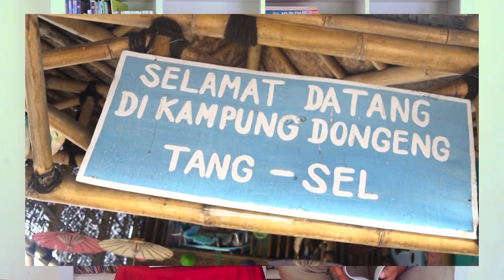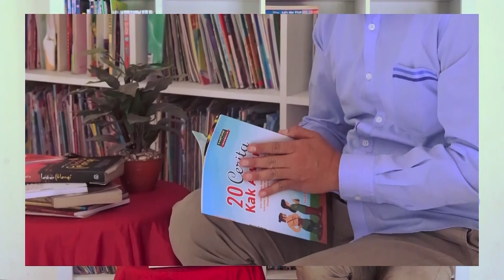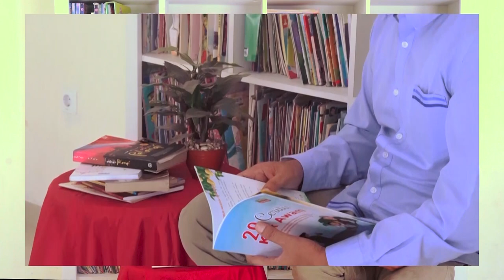KAK AWAM: 1000 KAMPUNG DONGENG UNTUK INDONESIA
Awam Prakoso atau yang dikenal Kak Awam, Bercerita tentang kisahnya yang semula dari relawan bencana alam hingga bisa jadi pendongeng professional seperti sekarang dan dia juga bercerita tentang cita-cita nya membuat 1000 kampung dongeng untuk indonesia~